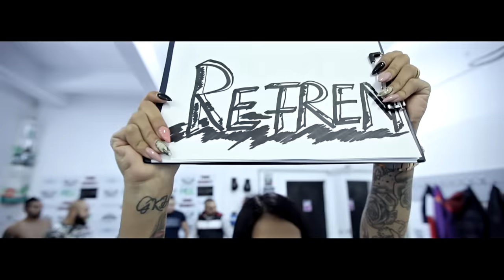Dani Mocanu - Coltul Rosu | Official Video